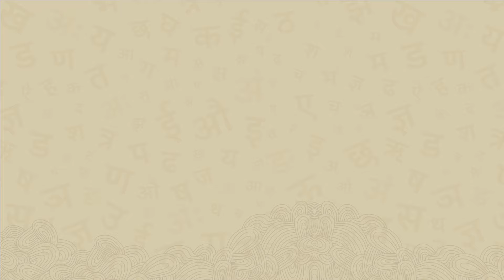Grapes are Sour | खट्टे अंगूर | Saral Hindi Paathmala